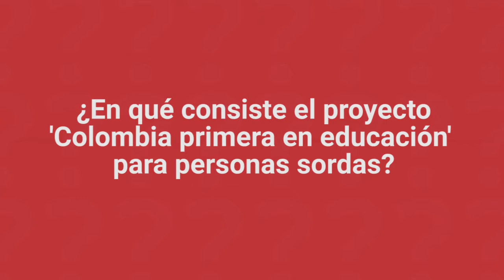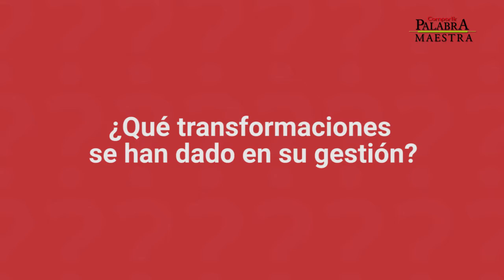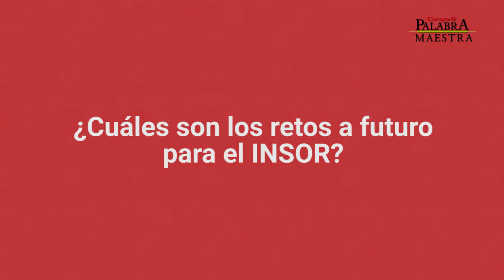Marcela Cubides Salazar, directora general del Insor, pasó 'Al pizarrón'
Marcela Cubides Salazar, directora general del Instituto Nacional Para Sordos, INSOR, pasó 'Al pizarrón' y explicó en qué consiste el proyecto 'Colombia primera en educación para personas sordas', informó las labores que se han desarrollado en su gestión para la población con discapacidad auditiva y cuáles son los retos de esta entidad a futuro.